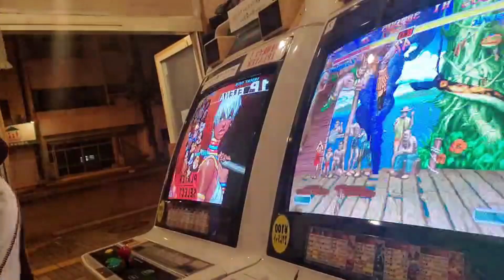【スパ2X】STコンボ【沖縄】